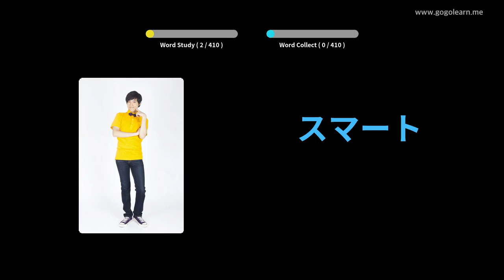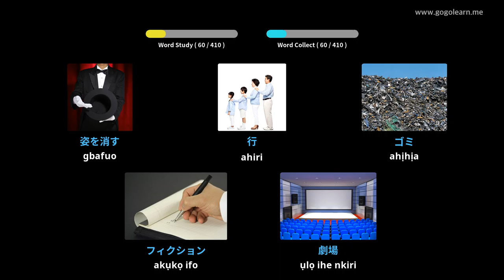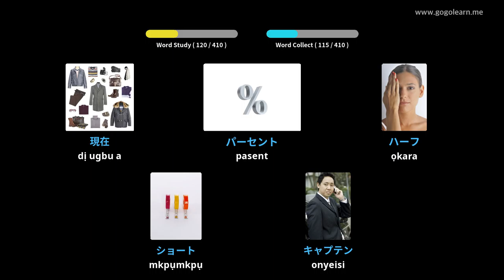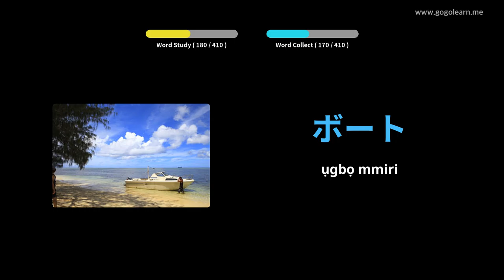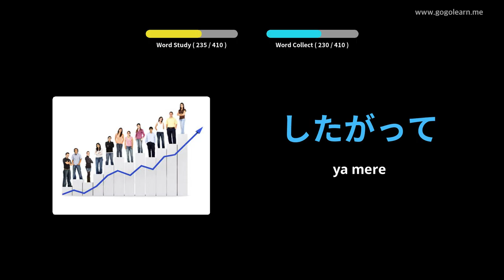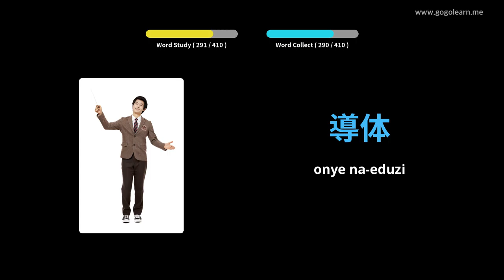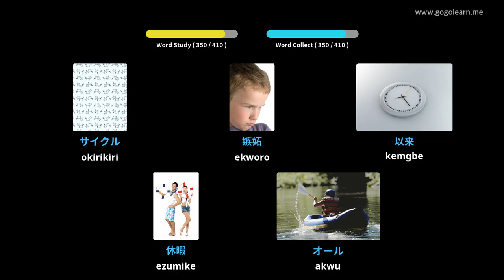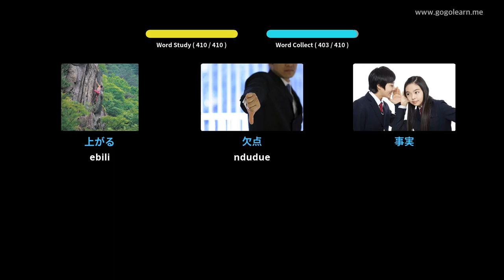Japanese Vocabulary Secondary School 2 | Golearn